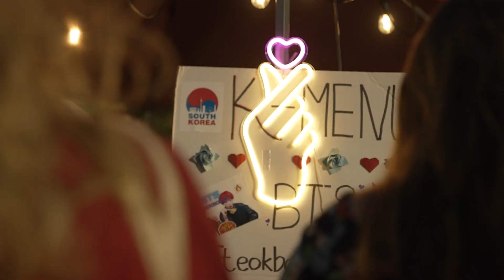Food Fest 2022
Food Fest 2022 was a real treat! This year's event set new records with 39 student clubs participating, raising over $60,000—Mahalo to all who contributed to making the festivity a success.